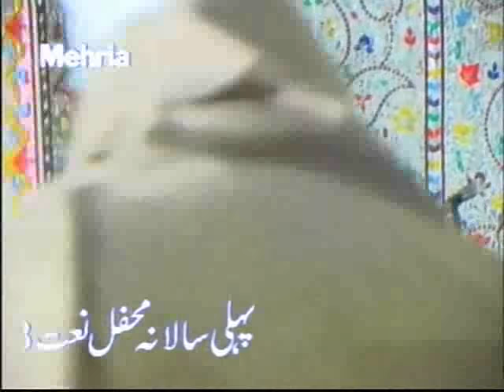QARI SHAHID MEHMOOD KALAM E MIAN MUHAMMAD BAKHSH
KALAM E MIAN MUHAMMAD BAKHSH BY QARI SHAHID MEHMOOD